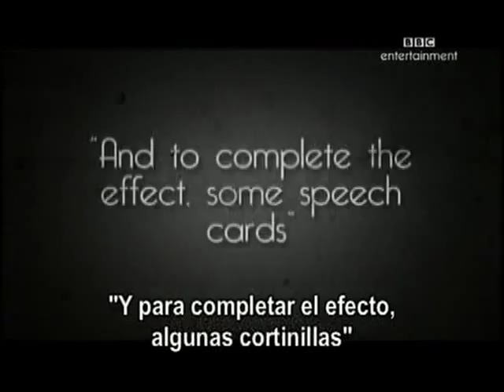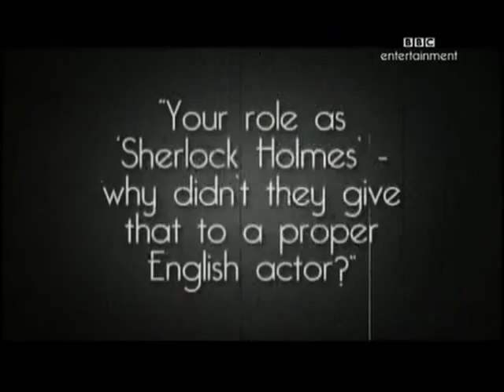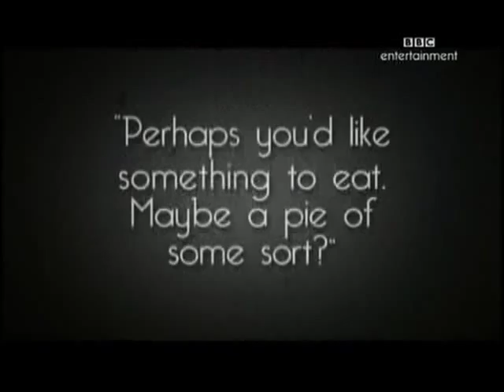The Graham Norton Show (Robert Downey Jr, Ed Byrne and Will young)Part4-subtitulado